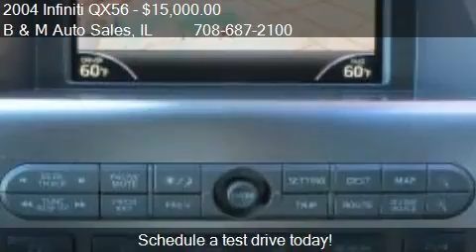2004 Infiniti QX56 4WD for sale in Oak Forest, IL 60452 at t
This 2004 Infiniti QX56 4WD is for sale in Oak Forest, IL 60452 at B and M Auto Sales.
Engine: V8 5.6L V8
Transmission: Automatic 5-Speed
Color: Black
Mileage: 110591
Contact B and M Auto Sales 6100 159th St Oak Forest, IL 60452 to test drive this 2004 Infiniti QX56 4WD today.